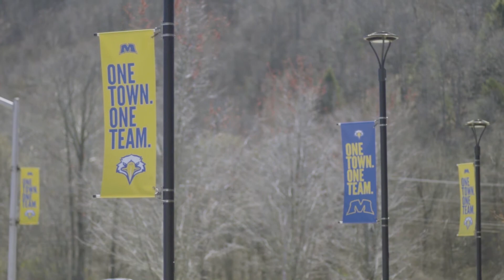MSU Graphics Renovation by Monster Color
Interview with Morehead State University Senior Associate Director of Athletics, Brad Smith, about the graphics renovation of MSU's athletic facilities by Monster Color